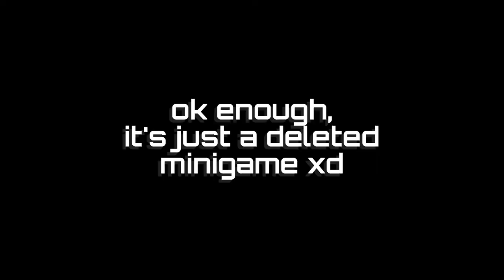The old version of PvZ Neighborhood Defense || CrisDevelop